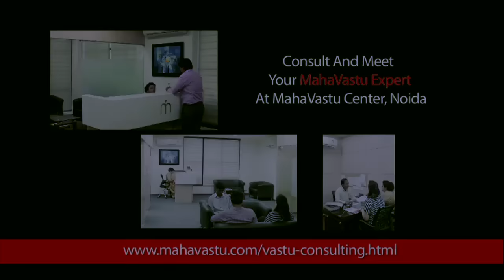MahaVastu Course Experience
सही दिशा जानने के लिए CheckMyVastu ऐप डाउनलोड करें -

ख़ुशदीप बंसल की सनातन वैदिक सूत्रों पर तीस बरसों की रिसर्च सुखी व सम्पन्न जीवन की विधि ही महावास्तु की नींव है। ‘घर -घर होये महावास्तु, धन सुख सेहत तथास्तु, का नारा अब केवल महावास्तु की पॉजिटिव सोच ही नहीं रही, अपितु प्रशिक्षकों व सलाहकारों के माध्यम से विश्वव्यापी फैलता हुआ मिशन हो गया है। लाखों लोगों द्वारा जाँचा परखा महावास्तु उपायों का अनुभव, अब घर-घर धन सुख व सेहत का वातावरण बना रहा है। विश्वभर से प्रत्येक आयाम के युवा भारतीय विद्याओं जैसे वास्तु, ज्योतिष, ध्यान एवं आयुर्वेद जैसे जीवनोपयोगी विषयों को सीखने की जिज्ञासा से महावास्तु से कोर्सिस कर रहे हैं। आप भी अपना अनुभव अपने प्रियजनों के साथ बांटकर, हर घर को धन, सुख, सेहत से भरपूर करने में सहयोग करें और उन्हें नज़दीकी महावास्तु आचार्य से जोड़ें।